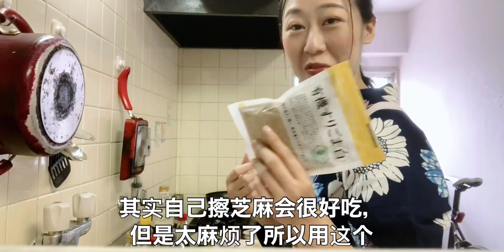做了日本埼玉县的家庭料理すったてうどん！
日本料理,面条,家常菜,料理制作,料理,日常,和食